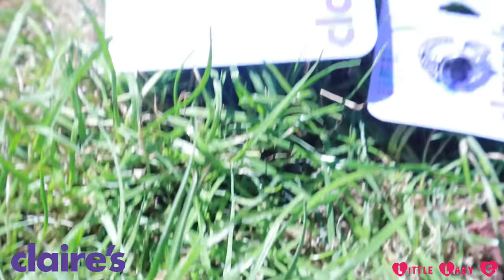Claire Accessories Mega Haul and Fashion Looks for Summer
Summer is here! Check out my Claire’s Accessories and summer outfits.

Background music is by a Fly Me To The Moon Remix by Chelsy. You can stream this song on your preferred platform using the

Credits to:
Co-Writer and Producer - DM Unsigned Juniors

Chelsy
XOXO